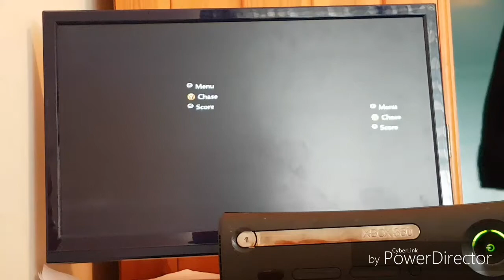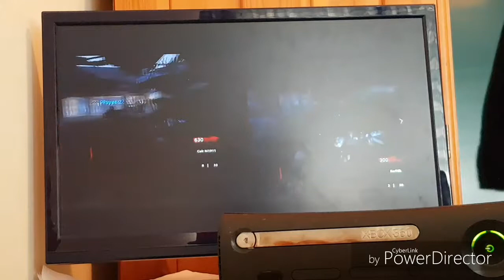COD world at war (nazi zombies)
College fun call of duty split screen (nazi zombies ) me and kelley filmed on my samung s7